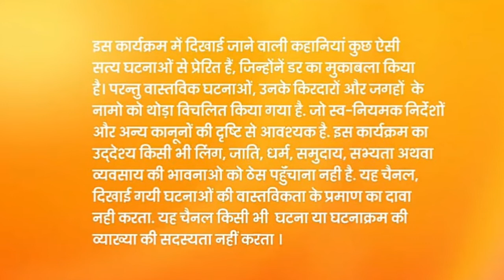चोटी काटने वाली चुड़ैल Fear Files Darr ki sacchi tasviren top horror Episode2022 Explanation by SSR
दोस्तो fear Files के इस विडियो में हम 2017 में आगरा की रहने वाली दिशा श्रीवास्तव की जिंदगी में घटी एक डरवानी और खौफनाक सच्ची घटना देखेंगे।

एक चोटी काटने वाली डायनों की सच्ची कहानी।

Fear Files - Darr Ki Sachchi Tasveerein
Fear files - Har Mod Pe Darr
Fear files - Dahshat Dobaara
Fear files - Fear behind you 2022

Ssshhh phir koi hai BHEDIYA HD full episode

How to survive world's largest monster Lizard 🦎 komodo dragon's attack